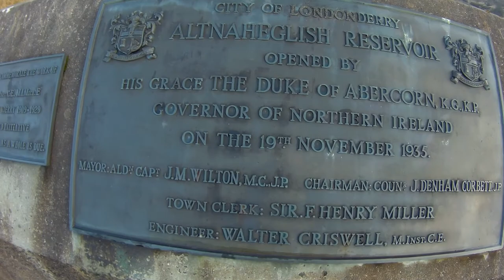Landscape Photography: Get off the well worn path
My first venture into vlogging. The equipment is new. The learning curve is steep but I must admit, I had a lot of fun doing it.